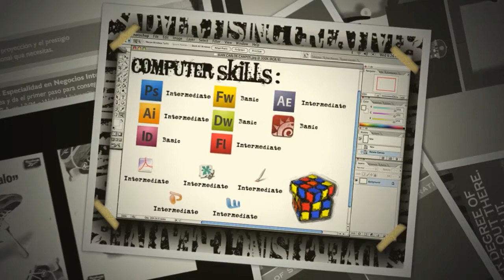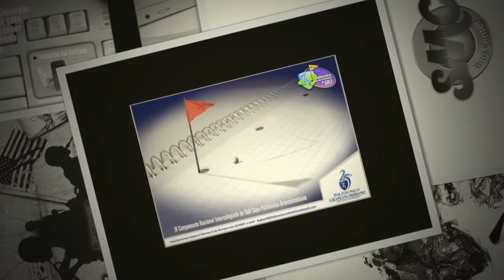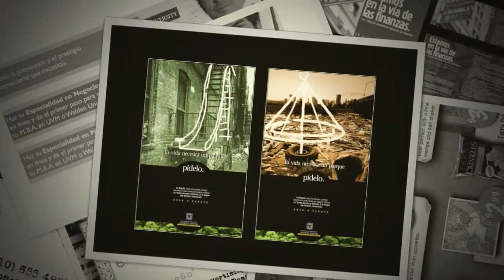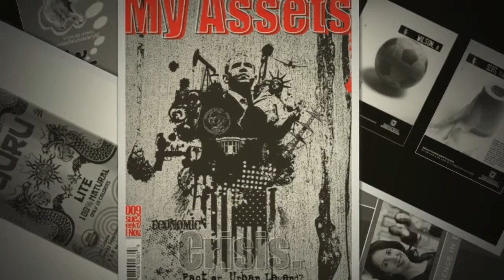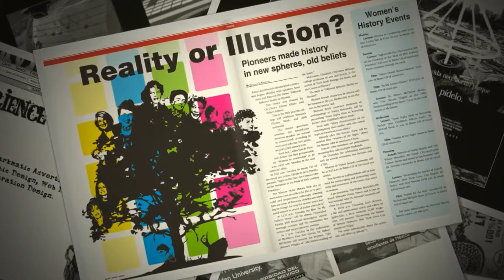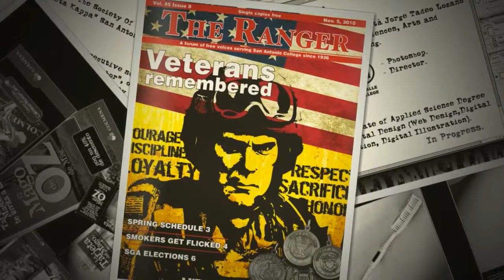Juan Carlos Campos G - Resume